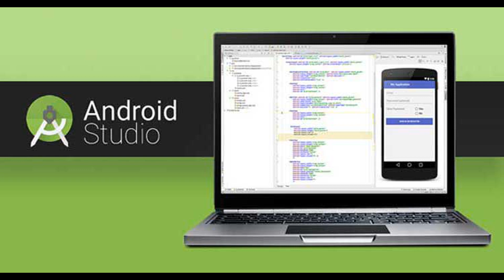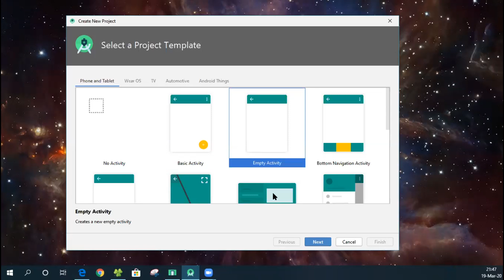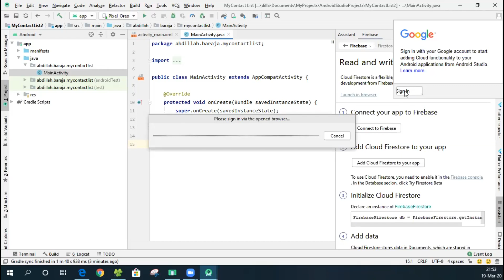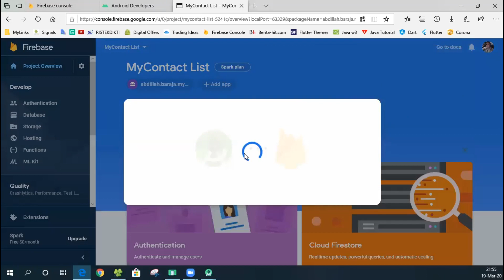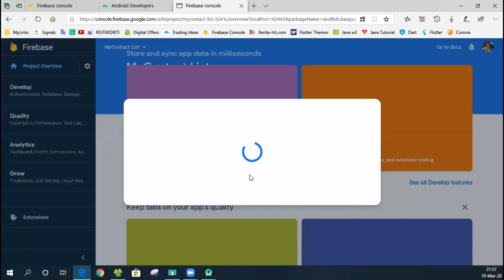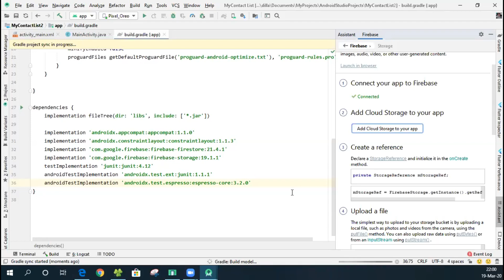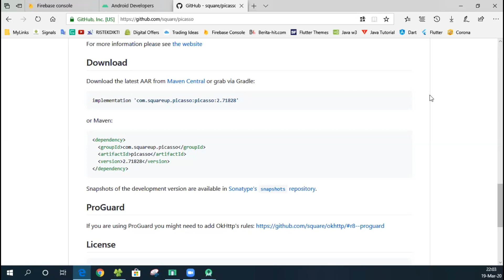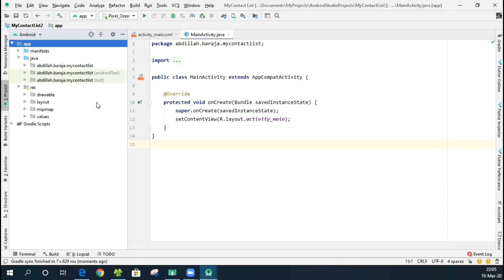Tutorial 01 - Pemrograman Mobile (Membuat Aplikasi Android Project MyContact List dengan Firebase)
Yang akan dipelajari pada tutorial ini:
1. Membuat Project MyContact List
2. Membuat koneksi Android Studio Project dengan Google Firebase
3. Menambah library CircleImageView dan Picasso untuk Image